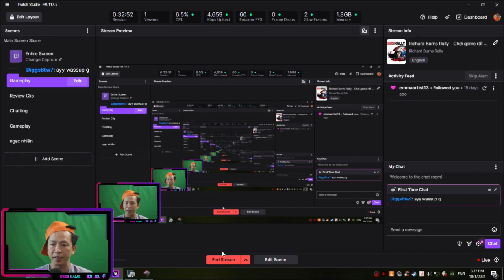Richard Burns Rally - Full HD PC Gameplay | Sports Games TV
- Ngân hàng VCB : 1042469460 , Nguyen Quoc My

fc online 4
MotoGP
v rally 4 car list
assetto corsa
dirt rally 2 0
dirt rally 2.0 gameplay
asphalt9
asphalt 9
asphalt 9 attitude gamer harsha